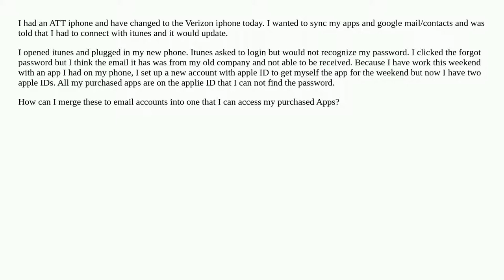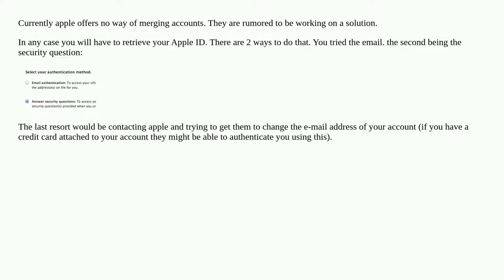merging two Apple ID accounts/emails